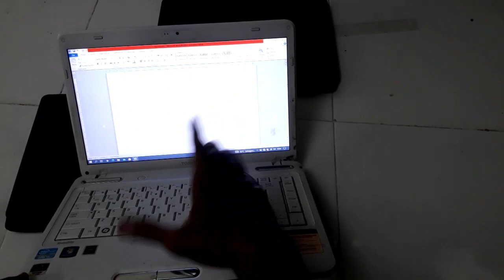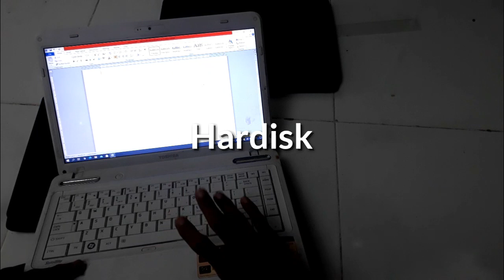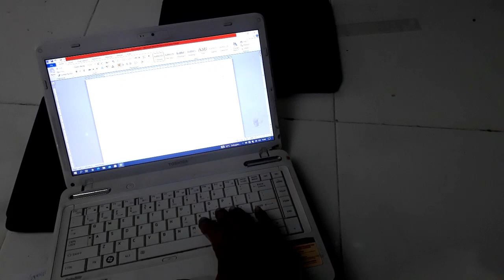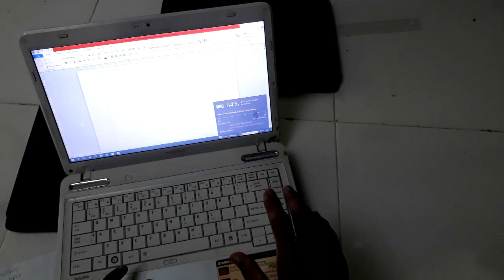Jarang yang tau!!! Cara yang benar cek laptop bekas / second